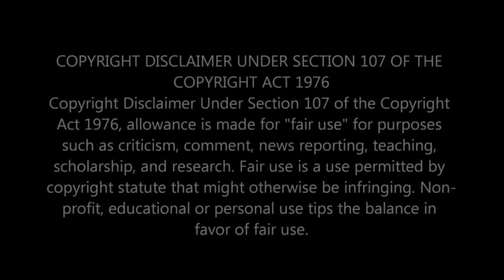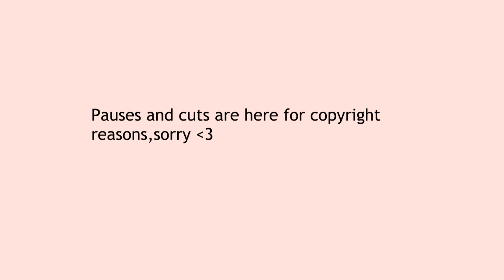Reacting to 【Rainych】 Renai Circulation - Kana Hanazawa (cover)